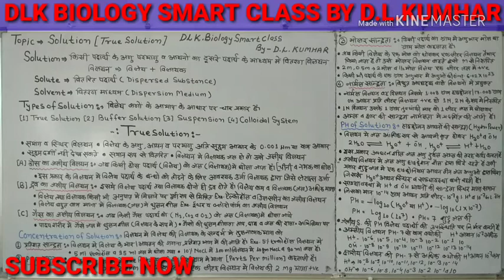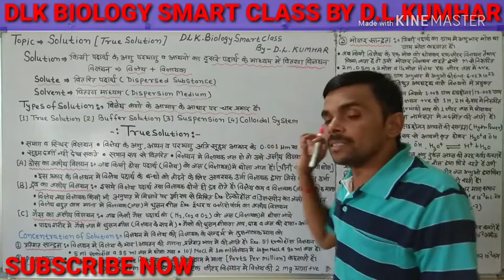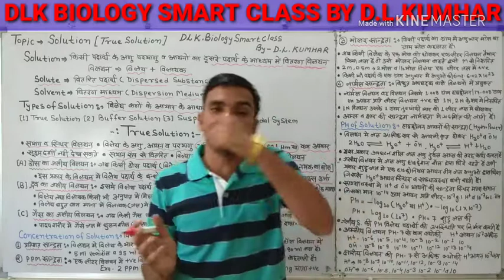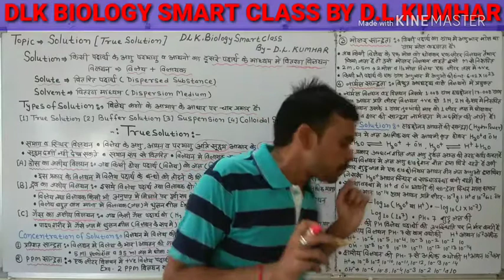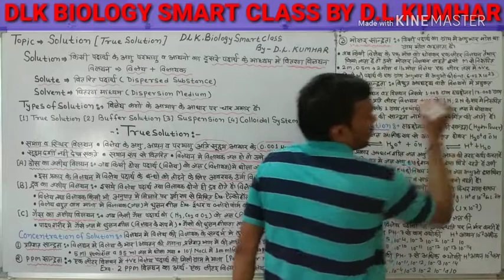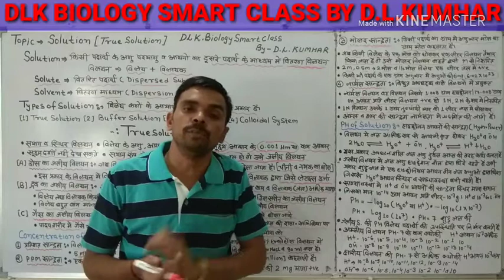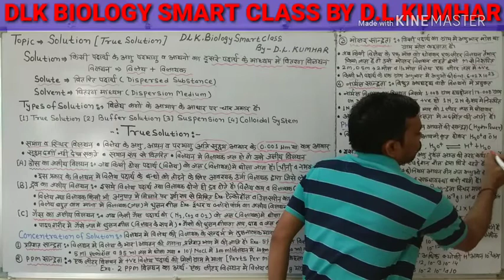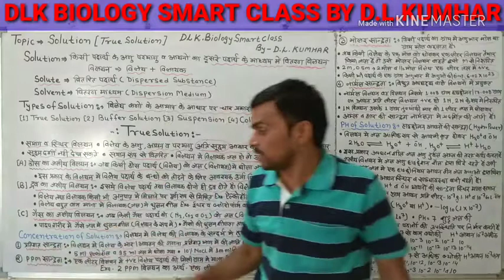Solution/True Solution/Concentration of Solution /Molar Concentration|| In Hindi ||Plant Physiology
Plant Physiology [Biology] By- D.L. Kumhar (Biology Lecturer)
This is the video I have explained in Topic Solution / True Solution / Concentration of Solutions /pH Of Solutions / Molar  Concentration Of Solution So that you can understand the concept of Topic.
The explanation given is Competitive Exams Preparations Like RPSC, DSSSB, KVS, NVS (PGT, TGT, PRT), UPSC, SSC, Bank, LAB Asistance etc.
The video will be very helpful to crack 11,12, AIPMT, NEET, AIIMS, PMT, NET, SET, CSIR, IAS, RAS, BHU, ICAR, JET, Agriculture Officer, RPVT, B.Sc, M.Sc. And all others Exams
If you have any questions /doubts related to any Topic Of BIOLOGY You can ask them from me My Mobile Number (6:00 to 8:00 PM)